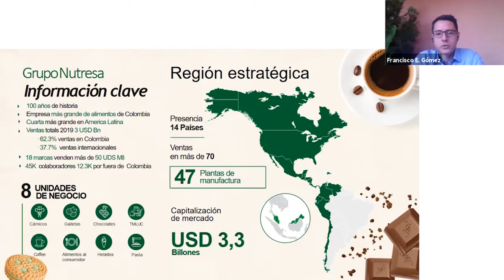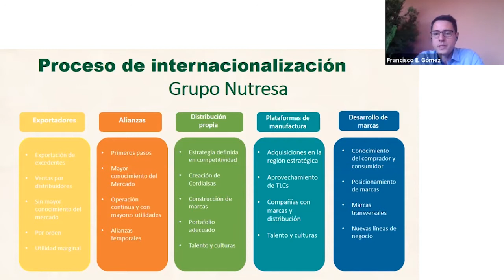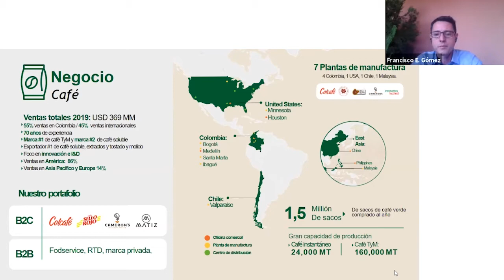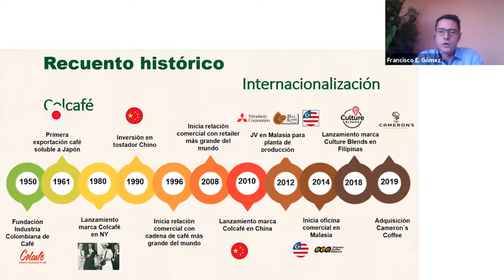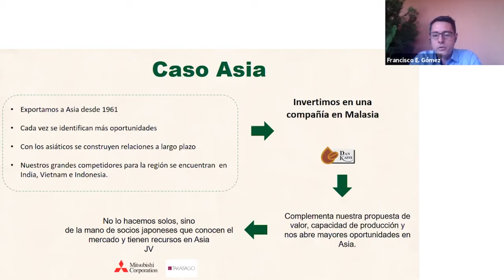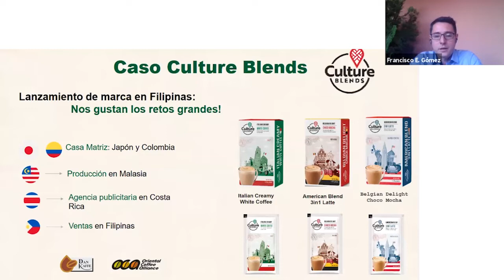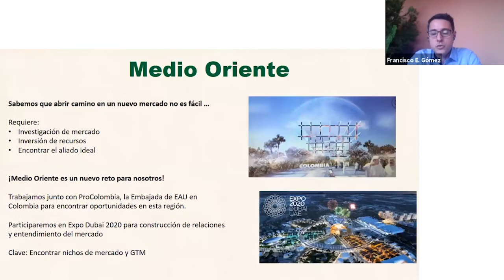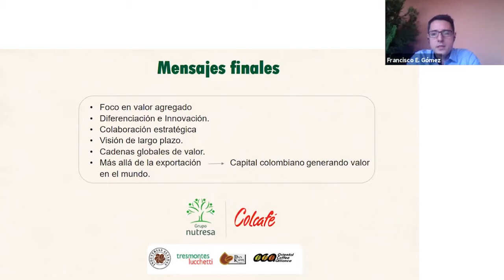Experiencias empresariales “Colcafé, modelo de internacionalización en la industria de alimentos”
Cátedra abierta de experiencias empresariales.